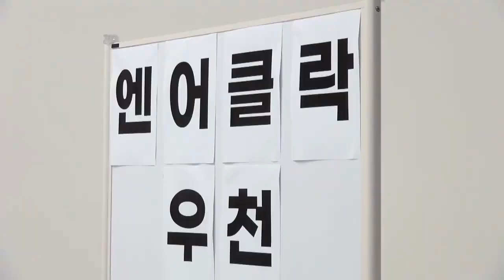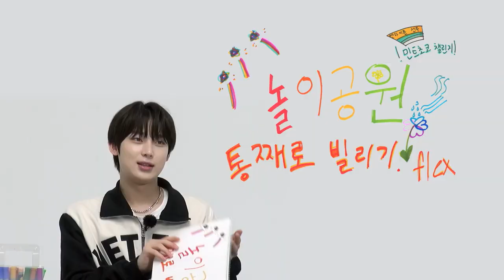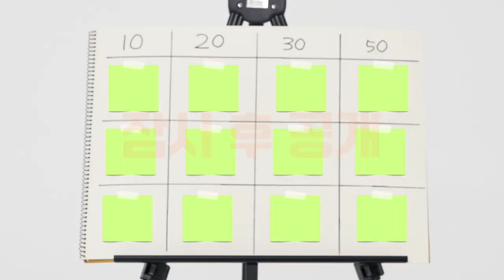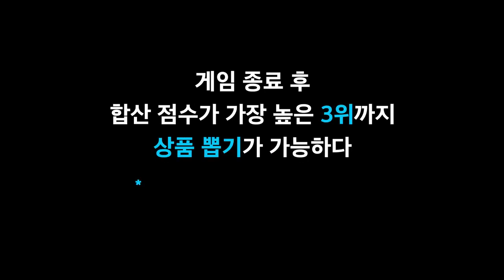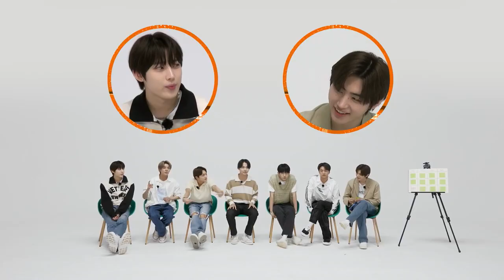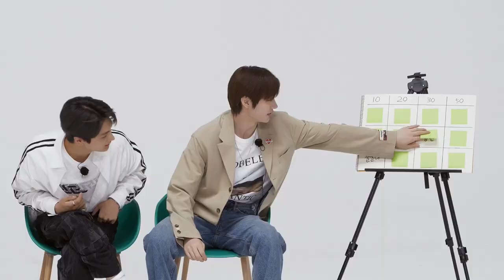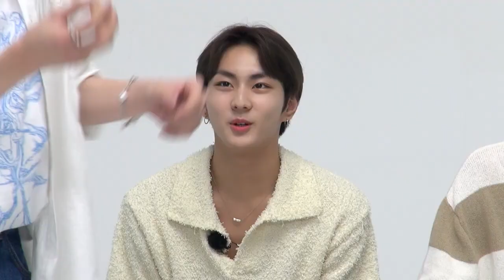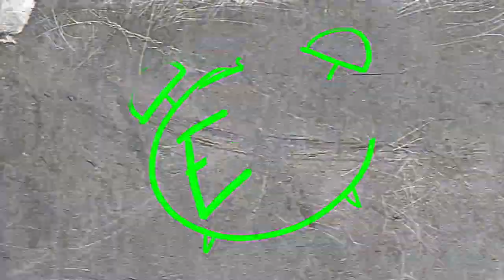EP. 42 - EN-OCLOCK - ENHYPEN (SUB.ESPAÑOL/PORT/ENG)